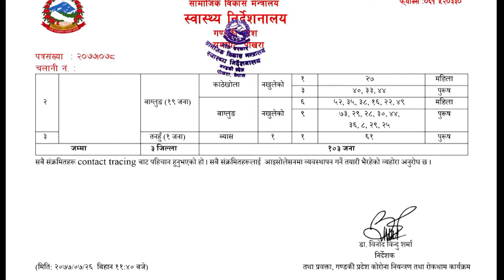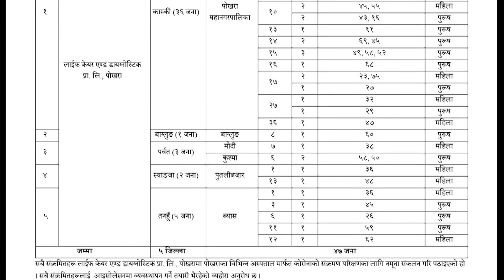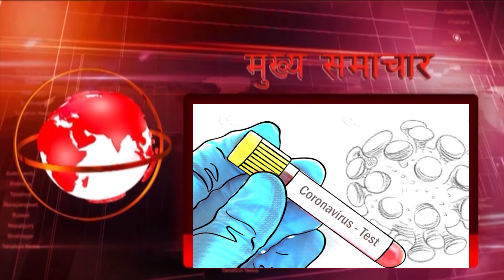Tanahun Samachar | तनहुँ समाचार (कार्तिक 26 गते)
बुधवार तनहुँमाथप७जनामा कोरोना संक्रमण पुष्टि संक्रमित सबै व्यास नगरपालिकाभित्रका, कृषि ज्ञान केन्द्र तनहुँले कृषकहरुको सिकाईको केन्द्र बनाउनपहल, गोलभेडा लगायतविभिन्न तरकारी लगाएर किसानलाई प्रर्दशनगराइदै, नेकपाकोे विवादले समाजवादोन्मुखमुलुकनिर्माण हुने सुनौलो सपनामा संकट उत्पन्नहुने जनाउँदै नेकपा शुक्लागण्डकी नगर कमिटीतनहुँले विभाजनल्याउने कार्य नगर्न खबरदारी, सटर भाडा व्यवसायी संघ तनहुँको आयोजनामाजिल्ला कारागार तनहुँमामास्कतथा सेनिटाइजर वितरण ।